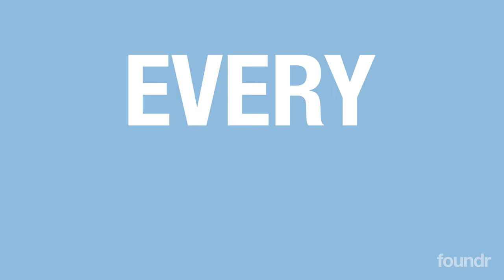Accelerate Your Marketing Efficiency | Manuel Mueller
Manuel Mueller started his first mattress company when he was 19 years old, and since then, he has never stopped iterating to create the perfect mattress. In 2013, he launched sleepwear company Emma, one of Europe’s fastest-growing sleep innovation companies, with mattresses, beds, and pillows sold in over 30 countries to 4 million customers. Learn the marketing strategies and mindset that allowed Emma to endure the DTC mattresses boom and continually have 30% year-over-year growth.

Listen to Nathan and Manuel discuss:
Starting his first mattress company at 19 years old
Finding product market fit by doing customer service
Standing out in the competitive DTC mattress boom
Approaching product development research as a startup
Why you shouldn’t raise money to raise money
Advice on entering a new national market
Marketing attribution hacks for small businesses
How your mindset can overcome your competition
And much more DTC marketing advice…

✅ Introducing foundr+, the only membership you need to build your business. With foundr+, you'll get access to: world-class instructors, proven frameworks & a likeminded community. Signup now